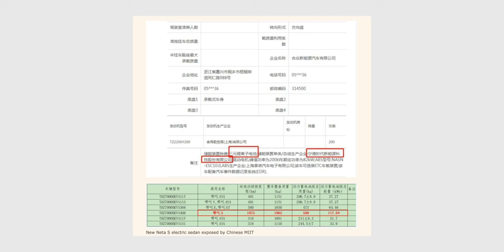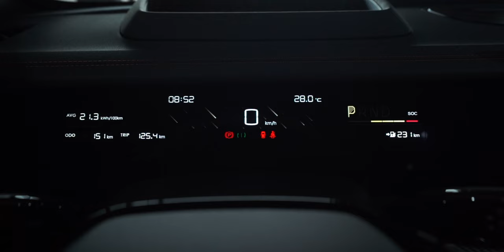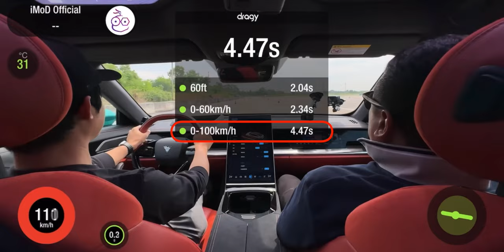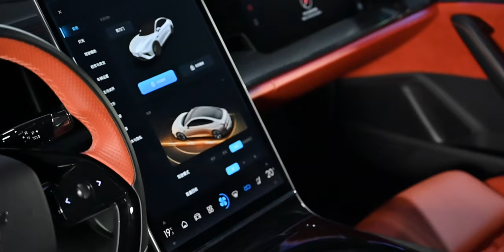เผยสเปค Neta S รุ่นใหม่ ไฟฟ้า 100% วิ่งไกลกว่า 1,075 กิโล!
🔴 MIIT ได้เผยข้อมูลจำเพาะของรถยนต์ Neta S รุ่นใหม่ ที่เป็นรถยนต์ไฟฟ้า 100% มาพร้อมแบตเตอรี่ Qilin วิ่งไกลถึง 1,075 กม.